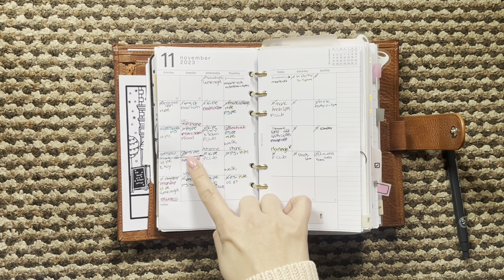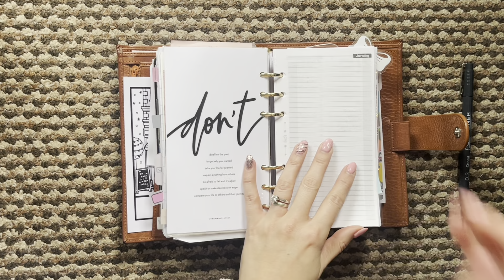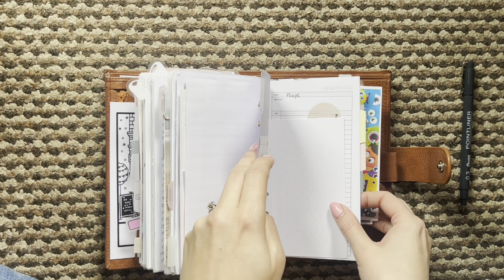VLOGMAS 2023 Day 14 / How I Actually Use My Planner // Pink Planner Girl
Next up is how i actually use my planner to stay organised and on track.

Nicola
Pink Planner Girl